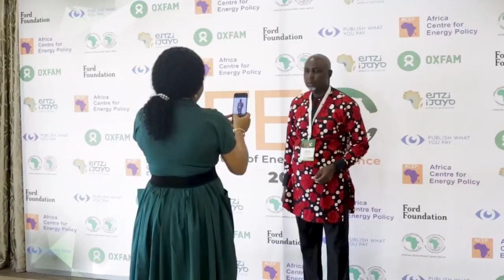Highlights - Future of Energy Conference (FEC) 2023